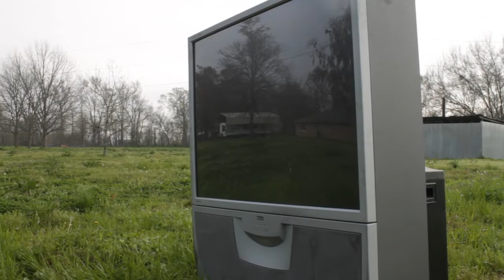Natural Electricity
Ever wondered how to power a T.V. in nature? We know how.